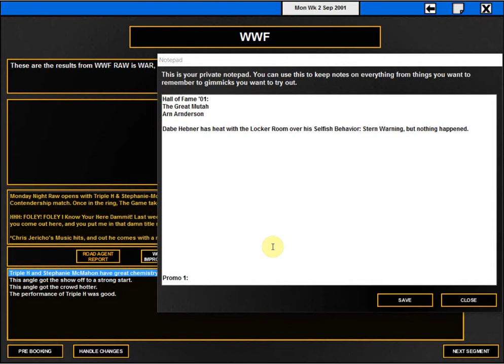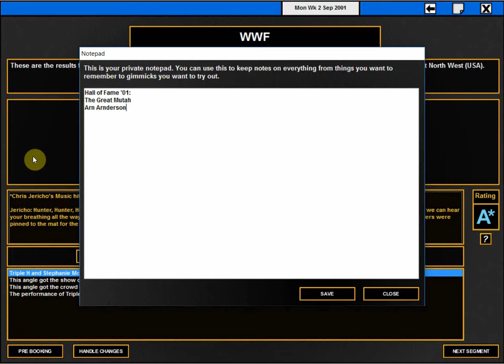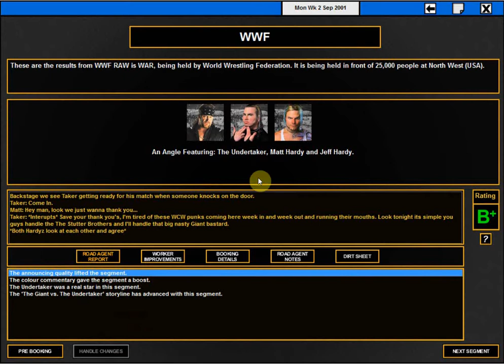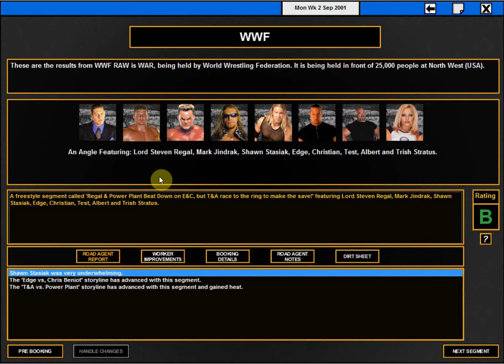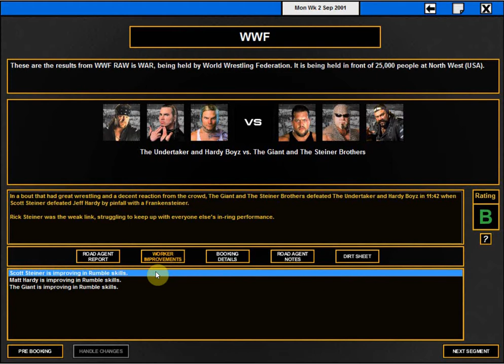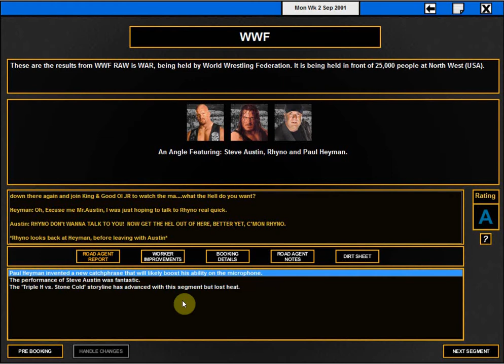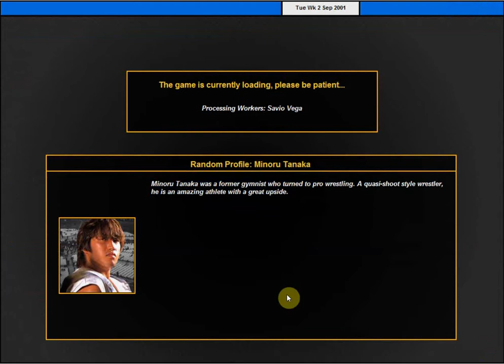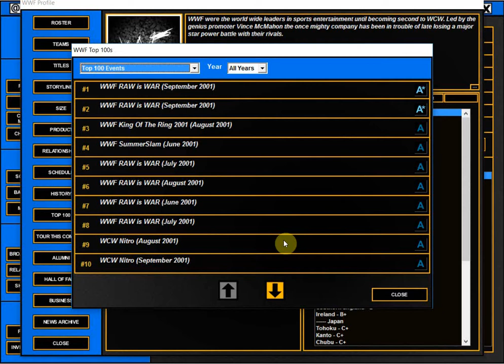TEW 2016: WWF 2001: The Invasion: Ep.54 |Raw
Thank You So Much for Checking Out the Video and Supporting the Channel! Also please check out some of my good friends!

Q